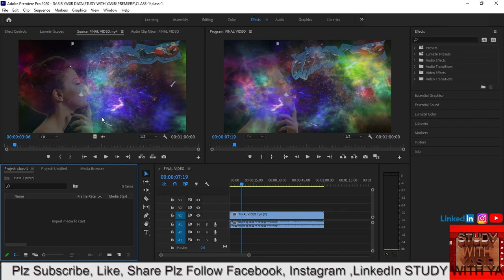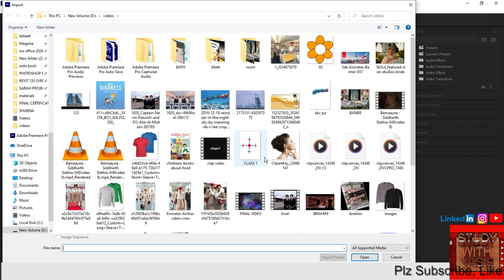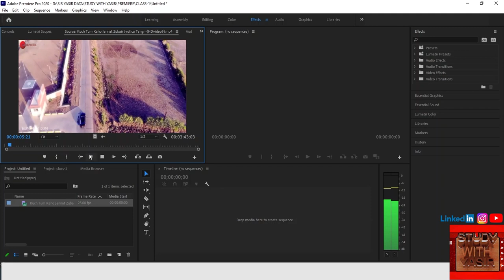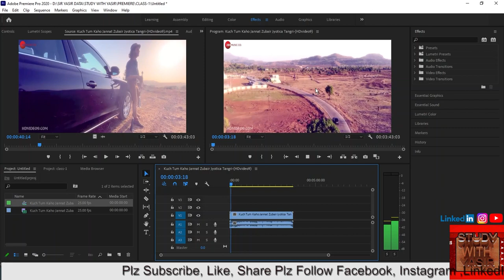Class-01 l Introduction I Premiere l Movie Editing l Interface l Feature l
In this video, we delve deep into the world of premiere movie editing software, offering insider tips and techniques to unlock your full creative potential. Whether you're a beginner or seasoned editor, this comprehensive guide will take your video production skills to new heights. Get ready to transform ordinary videos into extraordinary masterpieces with our expert insights

Premiere Movie Editing Software: Mastering the Art of Video Creation
Premiere Movie Editing Software Secrets Unveiled: Must-Know Tips!
Unlocking Creativity with Premiere Movie Editing Software: Insider's Guide
Premiere Movie Editing Software Demystified: Pro-Level Techniques Revealed
Premiere Movie Editing Software 101: Beginner's Guide to Success
Ultimate Guide to Mastering Premiere Movie Editing Software Like a Pro!
Unleash Your Creativity: Insider Tips for Premiere Movie Editing Software
Premiere Movie Editing Software Mastery: Elevate Your Video Production
Pro-Level Techniques with Premiere Movie Editing Software: Expert Tips!
Premiere Movie Editing Software: Transforming Ordinary Videos into Masterpieces
Unveiling the Power of Video Creation with Premiere Movie Editing Software
Insider Tips for Success: Navigating Premiere Movie Editing Software
Elevate Your Video Editing Game with Premiere Movie Editing Software
The Art of Video Creation: Premiere Movie Editing Software Revealed
From Beginner to Pro: Journey with Premiere Movie Editing Software

follow Instagram : STUDY WITH YASIR
Follow linked in: STUDY WITH YASIR